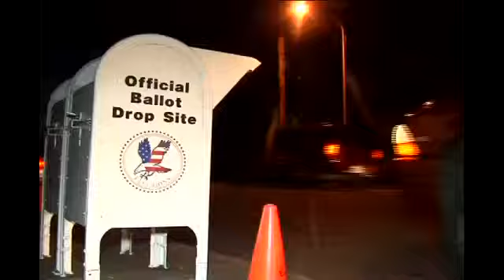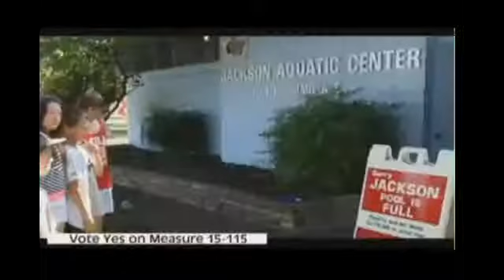Three measures fail in Jackson County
By Whitney Clark/KTVL.comMEDFORD, Ore. -- After ElectionDay White City, still isn't a city. Hawthorne Park pool will stay empty, andJackson County Fire District No. 5 won't be getting new fire trucks.Voters in Jackson Countyvoted down three measures that would have raised taxes."If it would have been oneissue, it might have been different," said political consultant John Watt. Watt has been a politicalconsultant in the Rogue valley for more than 20 years. He says the failurescame down to money."The people need to seethe benefit for the dollars they are spending," Watt said. "I think this timeit came down to economics quite honestly. We still have high unemployment inJackson County, people are out of work. People are saving their money andholding on to it."When it comes to the firelevy, Watt says people may have not known what they were voting for. The WhiteCity incorporation for some, he says, was a waste of money."I think people say we haveall the services we need," Watt said. "Why in the world would we incorporateand create another burden on ourselves?"But the pool measuredecision was a surprise for Watt."You know I really thoughtthey had done a pretty good job marketing that," Watt said. "But the economictimes I think combined, lead to its defeat. People just want to hold on totheir money."Jackson County votersaren't always holding on to their money, often passing measures to increasetaxes.In 2006, voters passed a88 million dollar bond to fix Medford schools. Those types of decisions, Wattsays, are not like those in nearby counties.    "To compare Jackson Countyto Josephine County, it's almost like comparing apples to oranges," Watt said. "JosephineCounty -- they just don't want to spend any more money, and that's kind of beenthe trend for them. Jackson County is completely different."Rich Hansen, who led the effort to pass thepool measure, says supporters are disappointed and frustrated.Medford city council member Dick Gordon saysthe community has spoken, and he does not plan on pursuing the pool issue inthe near future.